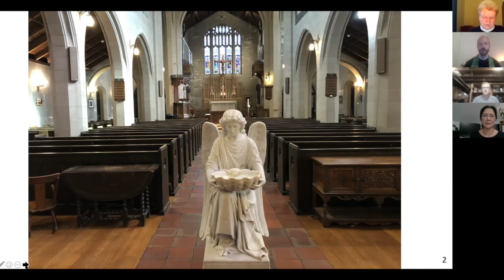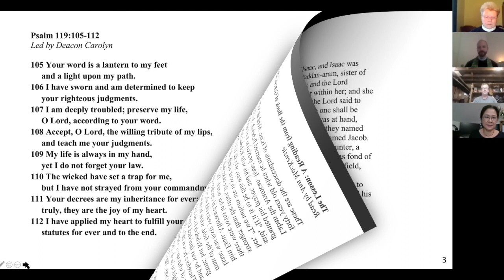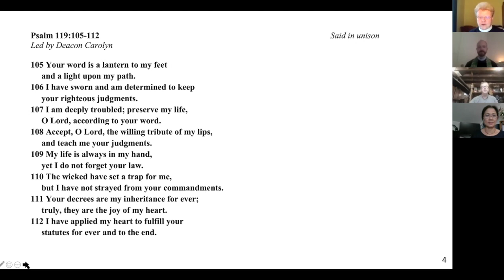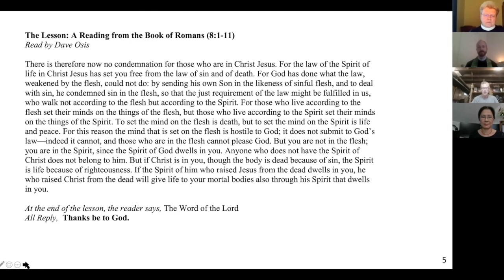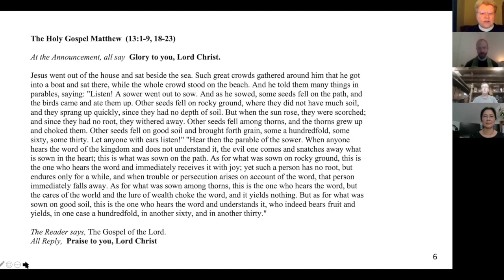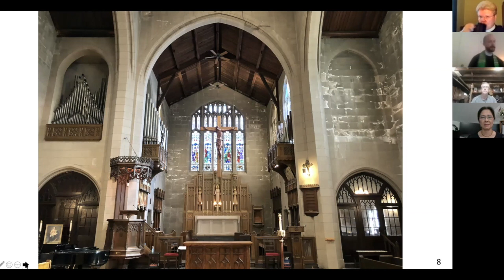The Sixth Sunday after Pentecost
Welcome to our Holy Eucharist for the Sixth Sunday after Pentecost! We are so happy that you are here to celebrate and worship with us today!

Please visit our Resource Page at TrinityNJ.com/Resources to join our email list, download the service bulletin and information insert for this week and to learn more about Worship opportunities, programs and news during this time.

Would you like to pay your pledge or make a contribution to Trinity? Please visit our secure, easy-to-use online giving platform